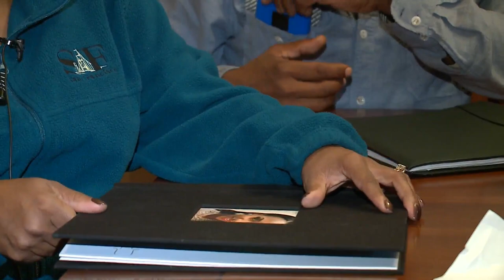Anti-gun violence group pushes for HB 5855's passing with new TV ad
WGN's Tahman Bradley reports on the story.